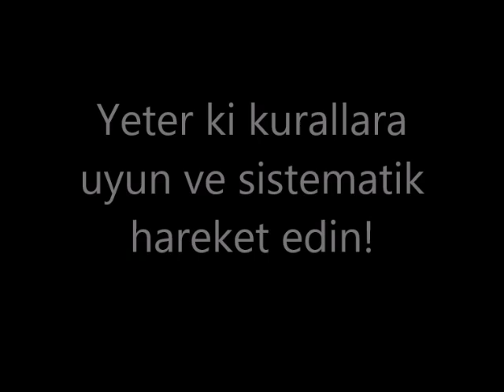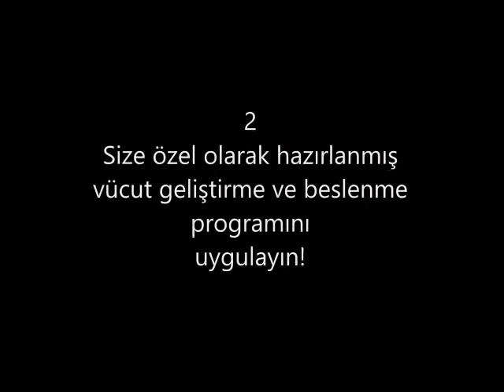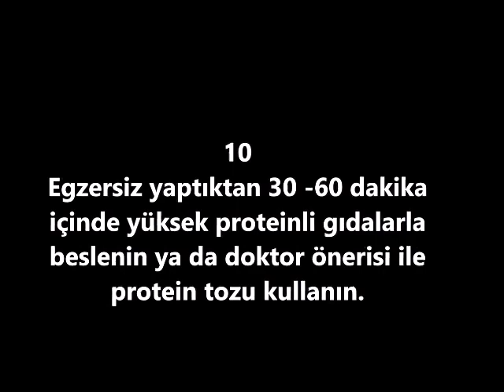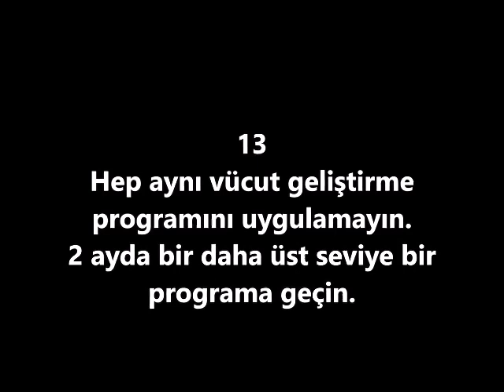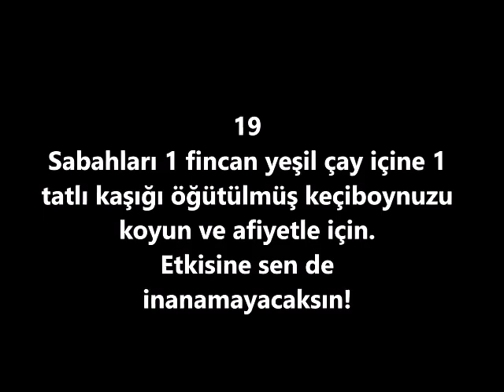Vücut Geliştirenler İçin 20 Kural - Maksimum Hipertrofi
Vücut geliştirmeye yeni başlayanlar maksimum hipertrofi yani en hızlı büyüme sağlamak için bu kurallara dikkat edebilir. Vücut geliştirenler maksimum büyüme sağlamak için ne yapmalı, nasıl beslenmeli, nasıl egzersiz yapmalı bu videoda bir araya getirdik.